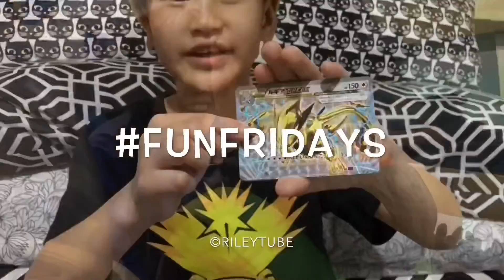FunFridays 026 | CLAW MACHINES AT PLAYTIME AUSTRALIA! (Philippines)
Hello, Riley-awesome friends! I told you I’d be back soon! Yayyyyy!

We’re finally getting around to editing old videos. 😅 This one was filmed in July of last year when we were in Melbourne, Australia.

Playtime is a well-known arcade in Australia, and we have won a ton of prizes from there. They have recently joined Timezone, which am sure you are all familiar with (the franchise is from Down Under). My mom plays at Playtime each time she’s in Sydney. So when we found ourselves in Victoria for their winter, we made sure to look up the nearest Playtime Arcade. This one’s actually a Kingpin - Playtime store at the Crown Casino. It is Australia’s biggest amusement arcade, home to 5 purpose-built spaces - a bowling alley, laser tag, karaoke rooms, pool tables and a Playtime arcade.

We didn’t get to film much as we had groceries with us, and it was late. Haha! But we still had fun and managed to film a few wins to show you. Hope you like this video for FunFridays!

Oh, hey there! I know I have been missing from my channel. My mom lost my OTG stick, and a lot of my raw videos are on it, so we kinda lost the drive. Hahaha! If you happen to see one with a huge paper clip attached to it, please send me a note!

PS. Notice my opener? Thank you to Tita Liee of TeamTikim! She made that for my channel! Yay!

Camera I used: the cam on my mom’s iPhone X
Editing App: Splice + iMovie

This video will be posted on my Facebook page, as well as my mom's social media accounts!

Hi, I'm Riley, and I just turned 11! Imagine that, I have been on YouTube for over 3 years now. The first two years weren’t so serious, but anyway... When I grow up, I want to be a YouTuber like my absolute faves, Wil Dasovich, UnlistedLeaf and DanTDM! I have a lot of Pokemon Pack Opening videos in store for you because Pokemon is my fave thing nowadays! I collect cards, Gachapon toys, Nerf guns, and all sorts!

My mom is in the process of moving my old videos to this account. She's semi-retired from blogging, but you can still view some of my old videos on her blog,

For RLmailmondays, you can send me stuff through the address below

Attn: Riley Catral
145 Panay Avenue
1103 Quezon City
PHILIPPINES